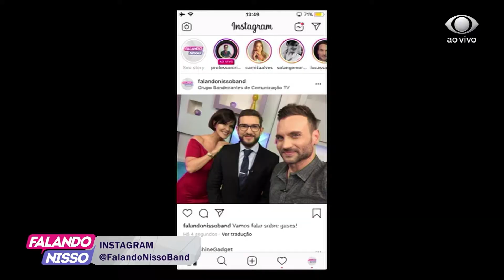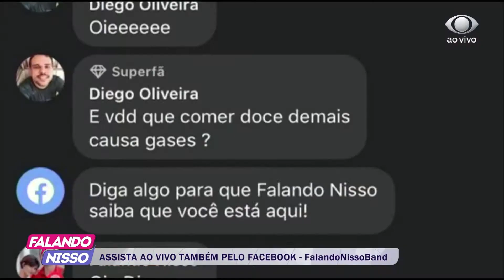FALANDO NISSO 02 09 2019 PARTE 01